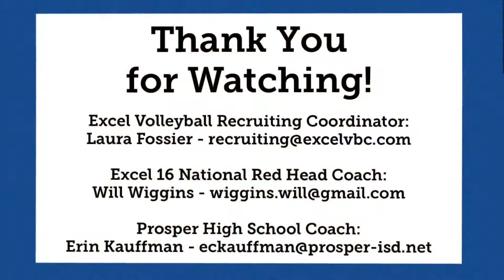Brianna Martin - 2023 Libero, #1 Excel 16 Red, Nike Bid Highlights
2021 Nike Bid Highlights.